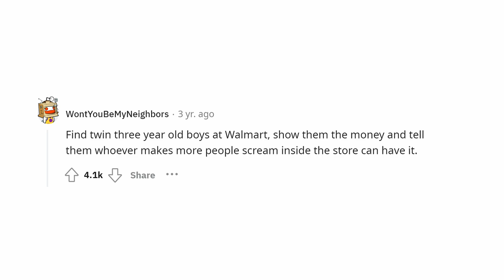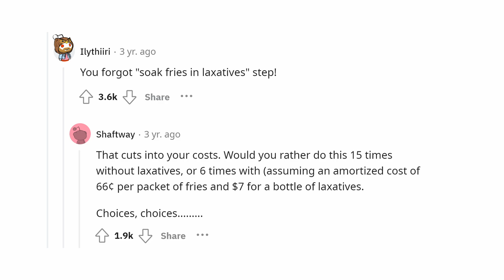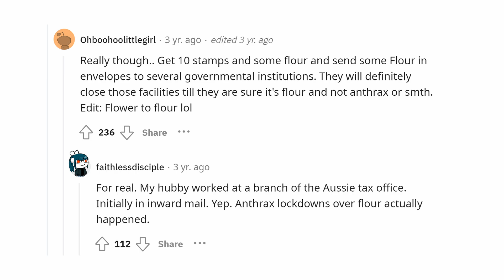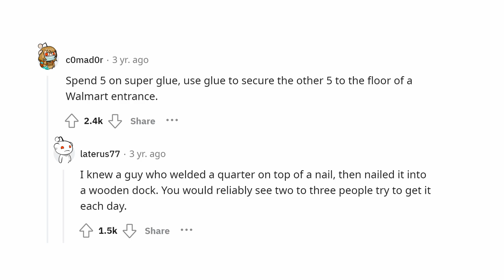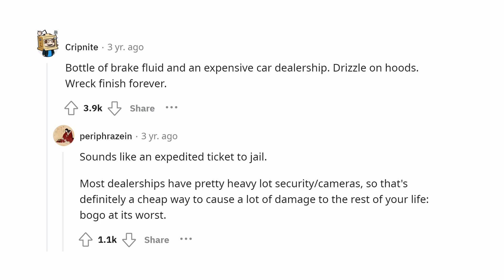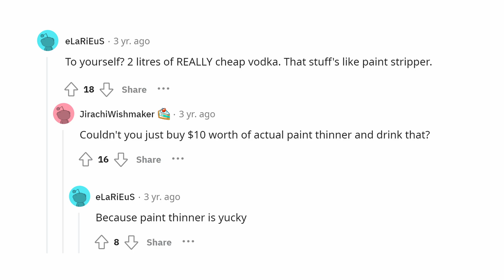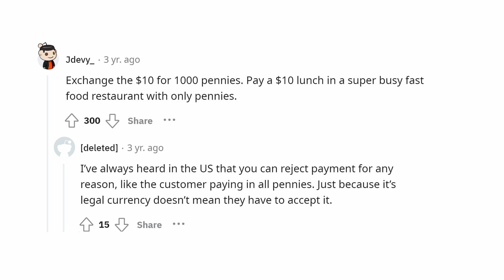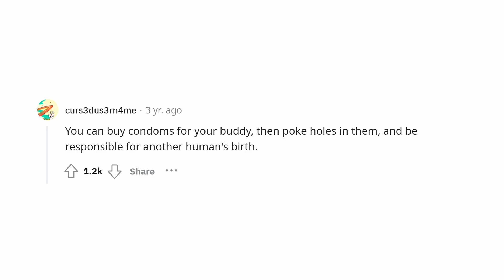DESTROY the world with $10